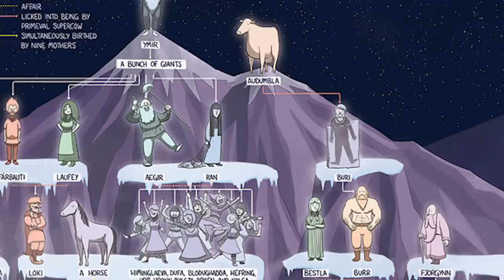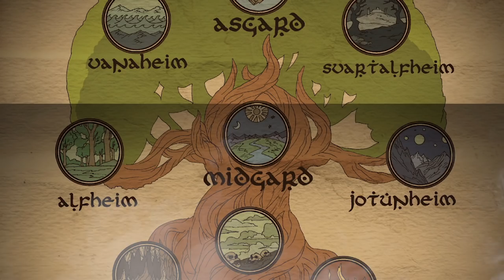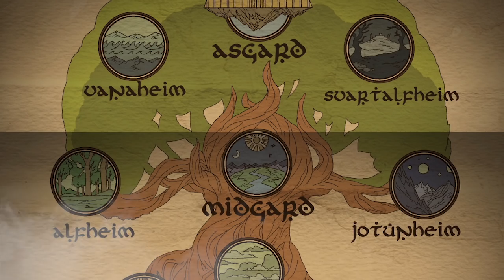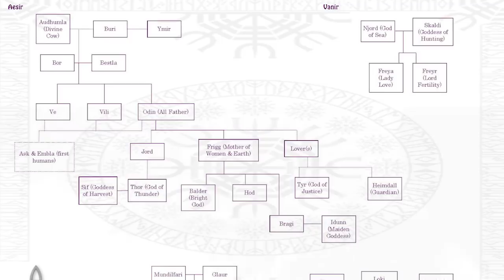A HistÓRia Completa Do Novo God Of War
Obrigado NRMgamingHD por ter cedido o video dele de gameplay